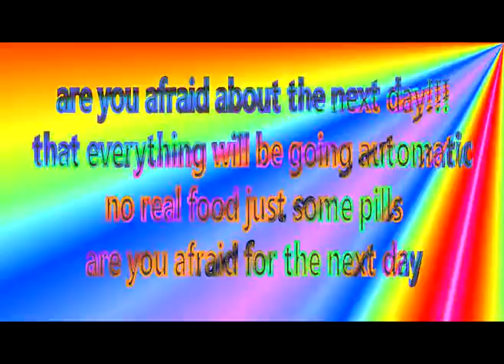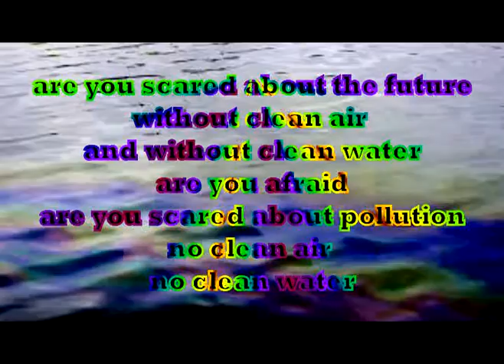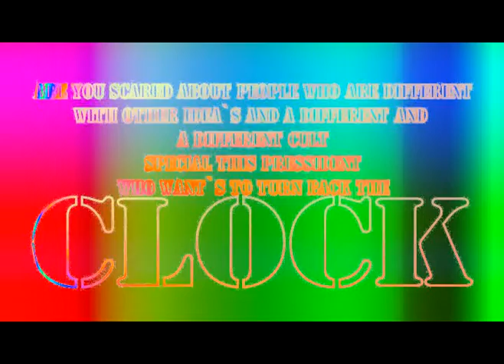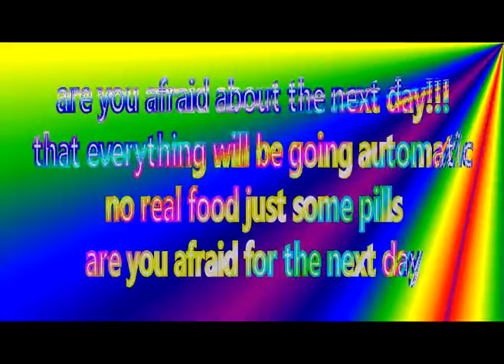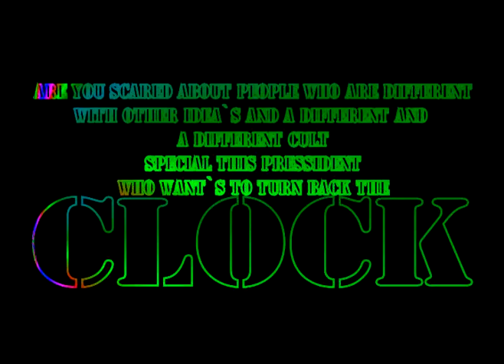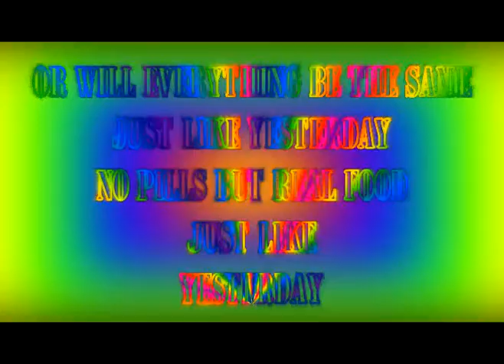are you scared